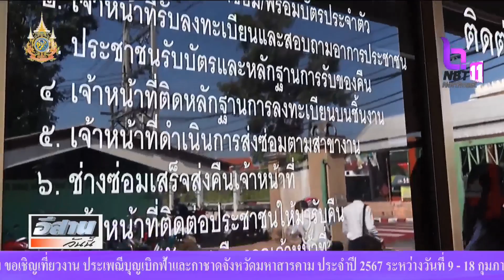พัฒนาทักษะแรงงานสู่ความต้องการของตลาดอาชีพ